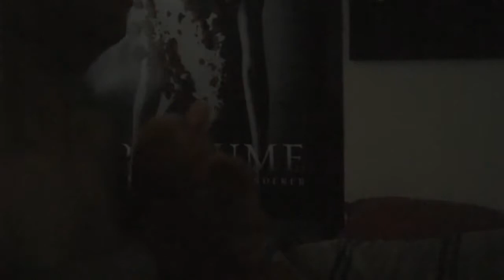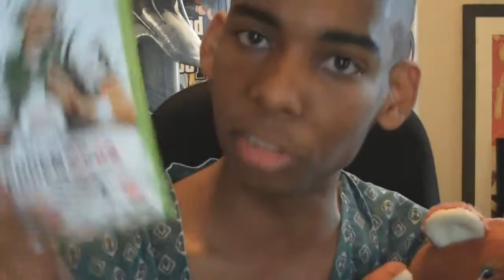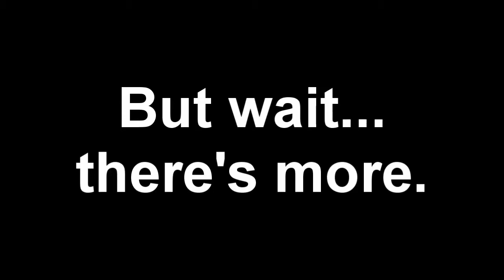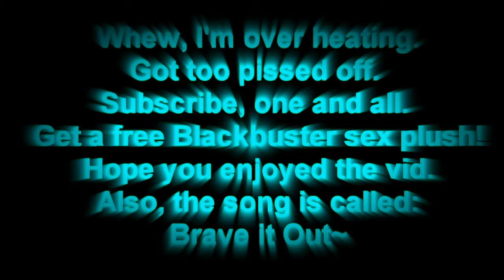BlackBusterCritic - Madden 09 was made by SATAN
REUPLOAD

BlackBusterCritic's original video ranting of his experience in BlockBuster for the countless people demanding Madden 09.